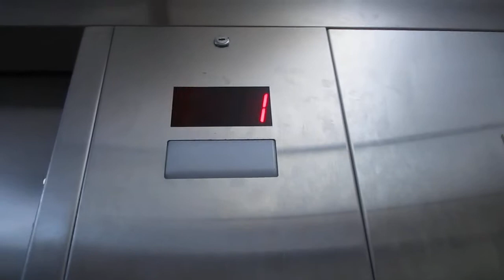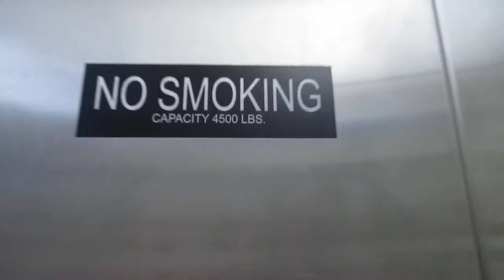Happy 4th! Abell Hydraulic Elevator @ Menard's, Parma, OH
For elevatorman45...

Filmed 6-26-20

HAPPY 4TH OF JULY! What's a better way to celebrate it with a ride an a basic dasic elevator that is nothing special! ;) when I thought of that I thought we should go to Menards and film their plain Jane basic elevator!!! This Menards came out at the same time the one in Avon. It is just reverse. The elevator is not used very much. The 2nd level is storage. The one in Avon is less kept-up than this one.

Specs:

Brand: Abell
Model: none
Type: Hydraulic
Installed: 2019
Fixtures: Innovation
Levels served: 2
Capacity: 4500 lbs
Door type: 2 speed (right)
Interlock: GAL